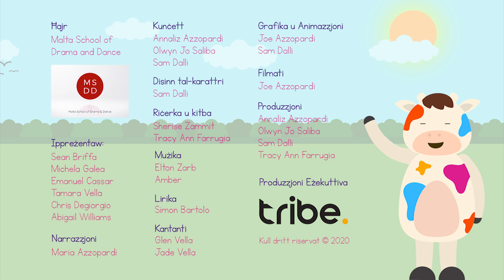Episodju Nru 114 – Il-Qawsalla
Wara l-maltemp jiġi l-bnazzi, u xi kultant nilmħu xi qawsalla wkoll. F’dan l-episodju, il-karattri wkoll lemħu qawsalla. Segwi dan l-episodju biex tara l-avventura tagħhom.

Ħajr:
Malta School of Drama and Dance

Ippreżentaw:
Sean Briffa
Michela Galea
Emanuel Cassar
Chris Degiorgio

Kunċett:
Annaliz Azzopardi
Olwyn Jo Saliba
Sam Dalli

Disinn tal-karattri:
Sam Dalli

Riċerka u Kitba:
Sherise Zammit
Tracy Ann Farrugia

Grafika u Animazzjoni:
Joe Azzopardi
Sam Dalli

Filmati: Joe Azzopardi

Narrazzjoni:
Maria Azzopardi
Morgan Zammit Azzopardi

Mużika:
Elton Zarb
Amber

Lirika: Simon Bartolo

Kantanti:
Glen Vella
Jade Vella

Produzzjoni:
Annaliz Azzopardi
Olwyn Jo Saliba
Sam Dalli
Tracy Ann Farrugia

Produzzjoni Eżekuttiva: Tribe